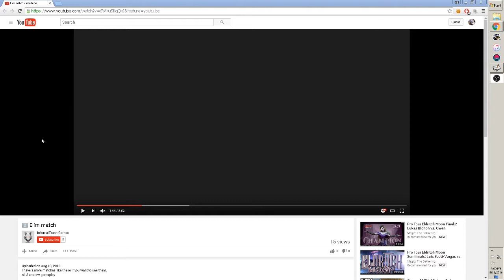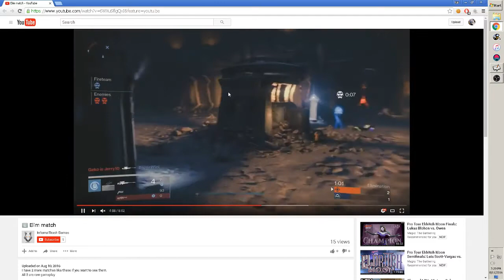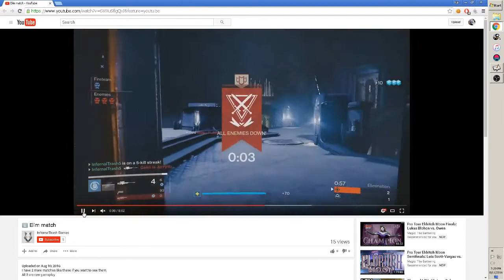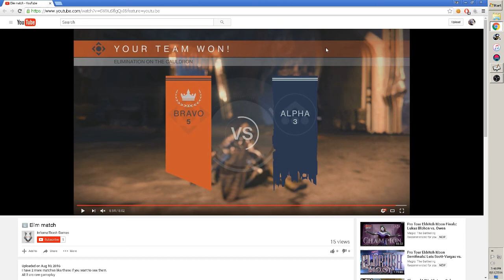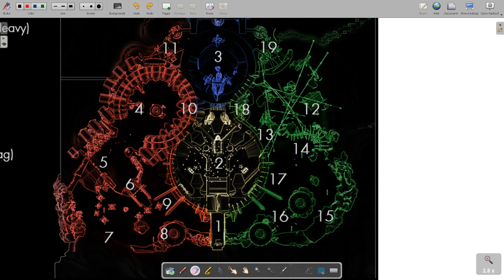Crucible Boot Camp 18 [Cauldron]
In this episode we discuss:

The importance of knowing your routes and options in Trials/Elimination, proper ways to snowball a lead, levels of engagement for outplaying your opponents, and more!

~~Want to get your gameplay critiqued?~~

Mondays and Thursdays @ 7pm PDT

Visit cruciblebootcamp.com for long-form strategy articles, archived Boot Camp episodes, and more!